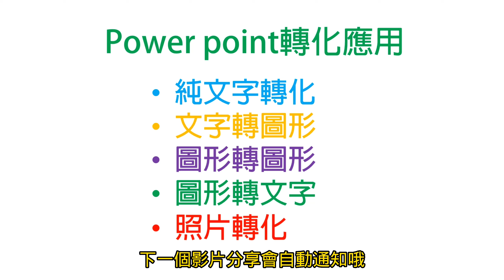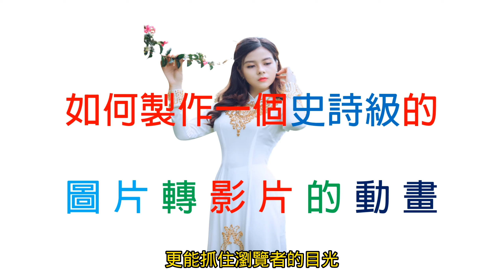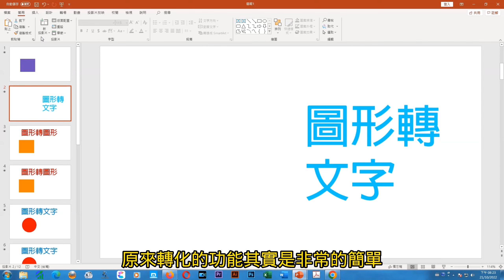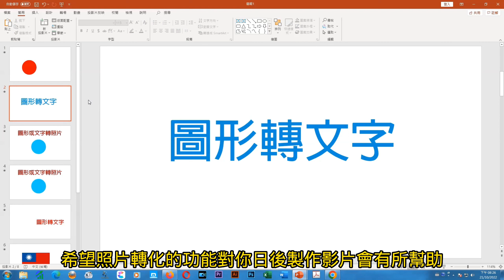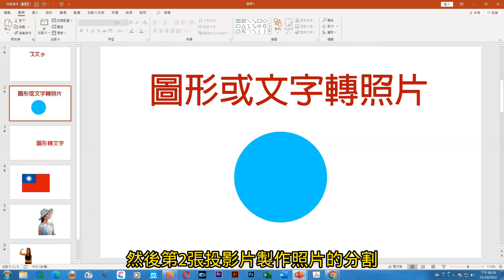製作一個史詩級動畫 l powerpoint照片轉化 l 5分鐘學會照片轉化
第二集powerpoint照片轉化:預計2022-10月底上傳影片分享
相信對轉化的功能應該不會很陌生,雖然它可以簡單的上手,但轉化隱藏的功能卻很少人知道,今天要跟大家分享的是史詩級的照片轉化效果,分為上下集影片分享,這是第一集powerpoint轉化基本功